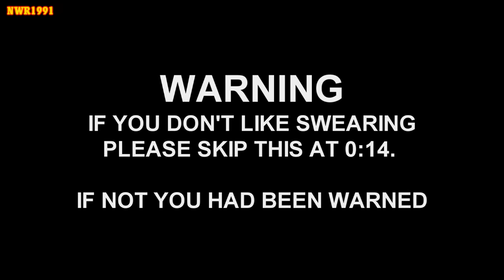A Streak of Blue | Free to Adapt Story | The Buried Truck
87546 had been rude to the other engines and boasted about himself being the saviour of the railway during Henry's illness. But one day the big green engine had broken down outside the shed trapping 87546 and there were no other engines capable of pulling the express apart from Thomas and Edward.